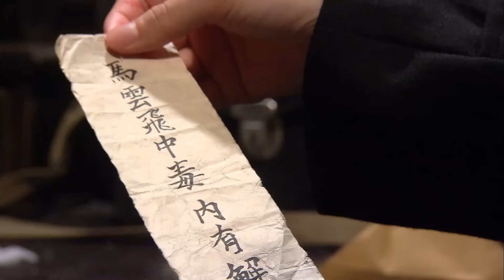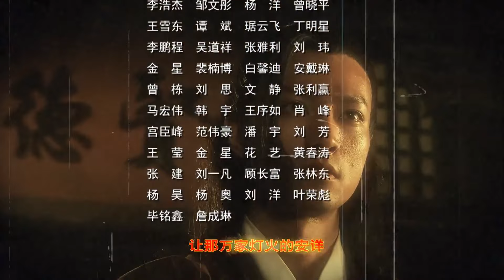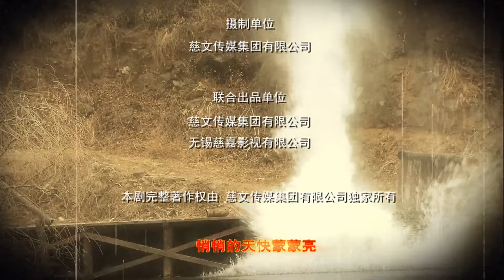暗影特工队 第50集（于震 王丽坤 张嘉译 王千源 刘琳）